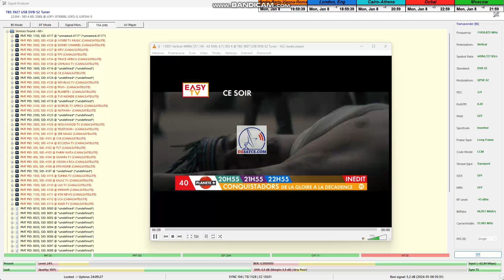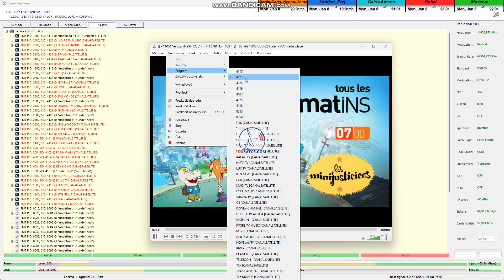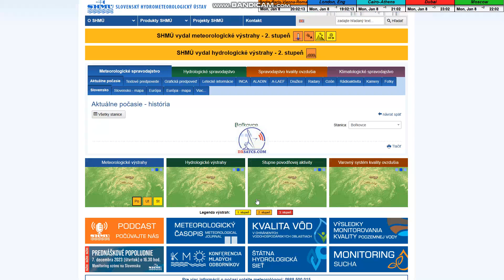dxsatcs.com_Canal+ Afrique reception in Central Europe-SES 4-22°W:11 051 V-Canal + promo FTA_A01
Canal+ Afrique by dxsatcs.com : SES 4 at 22.0°W-West Africa footprint
Center for scientific and research activities focused on the possibility
of satellite reception of Canal+ Afrique television service from the SES 4
       satellite at 22.0°W in the geographical area of Central Europe
by the author Roman Dávid from Lučenec_